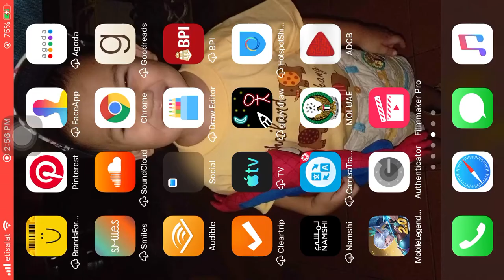Utas na si Angela eh, buti naman eh kinaya pa rin!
Female mobilelegend player here at Fujairah UAE.